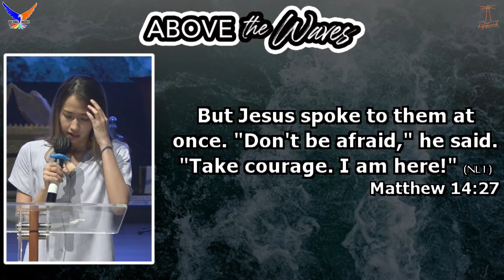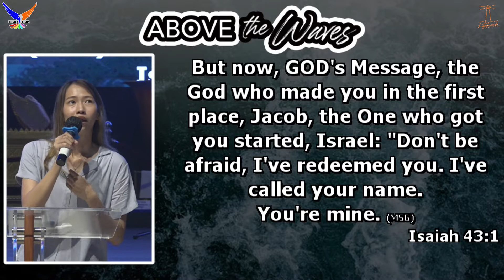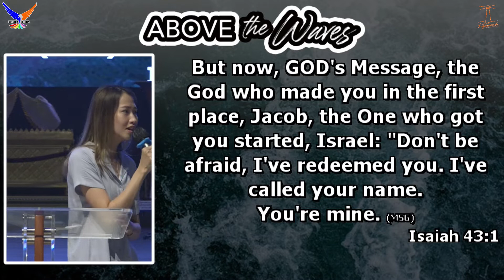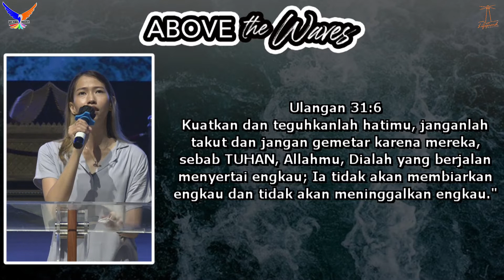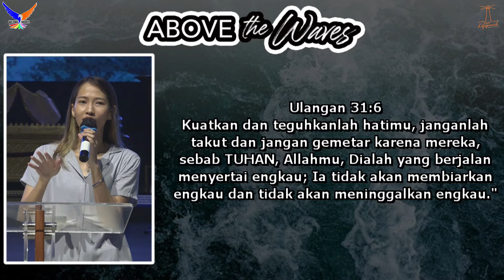Lifeguard Youth Community | Jumat, 12 Agustus 2022 Fitqi Sintiadi - Above The Wares